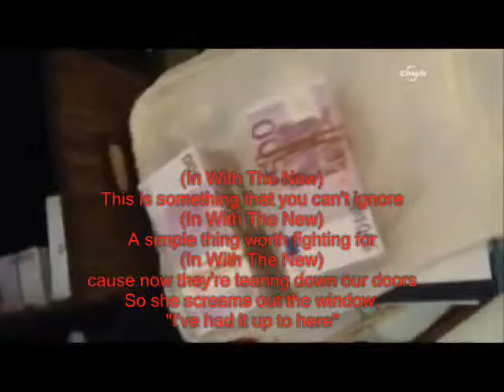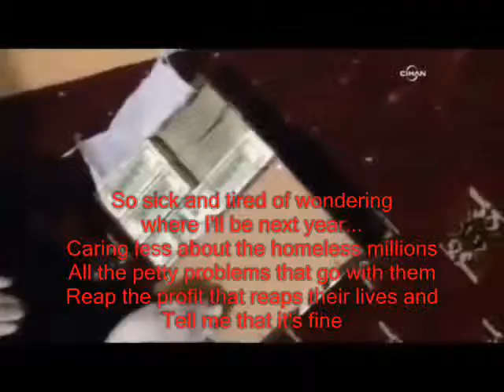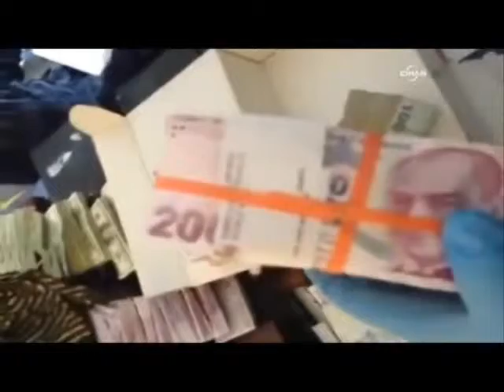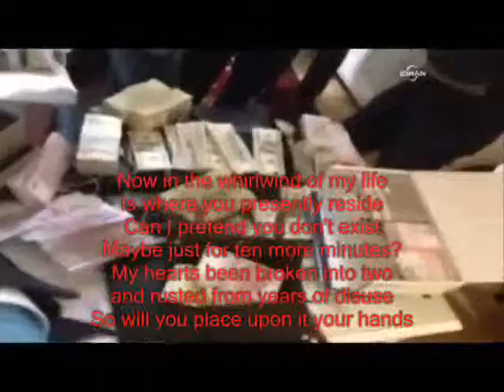4.5 Million Dollar Bribery money hidden in shoeboxes TURKEY Rise Against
Ayakkabı kutularına gizlenmiş 4.5 Milyon Dolar Rüşvet para